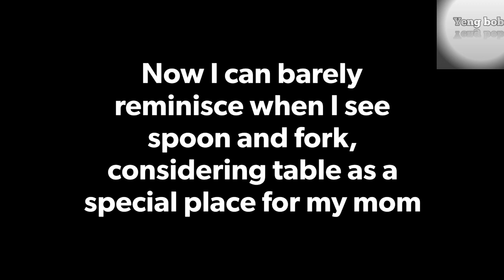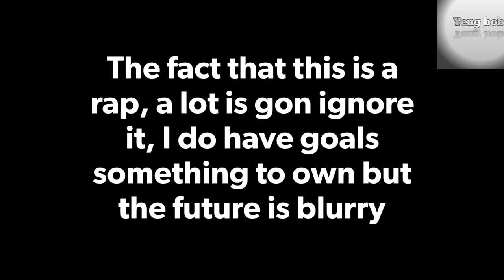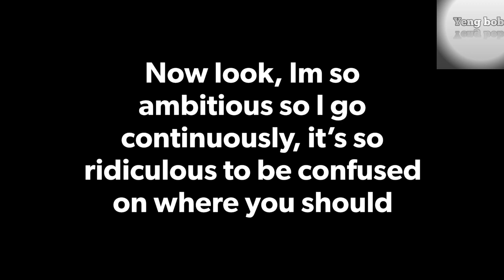Mistah Lefty - Adamant (Lyrics)